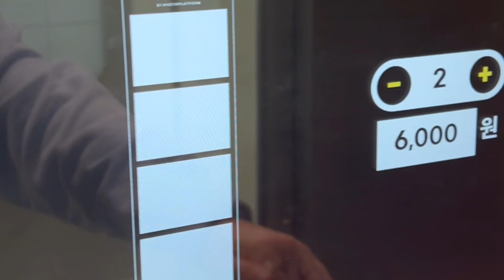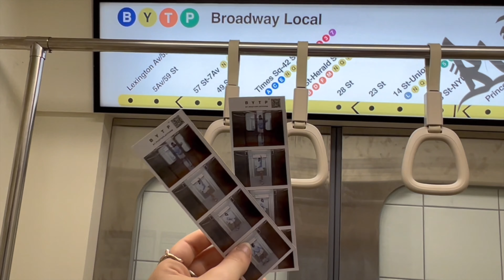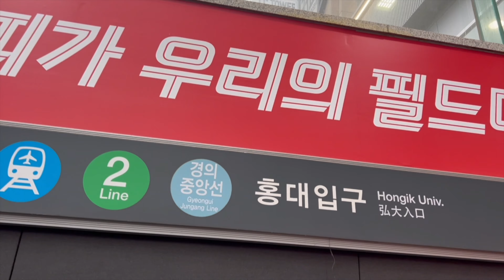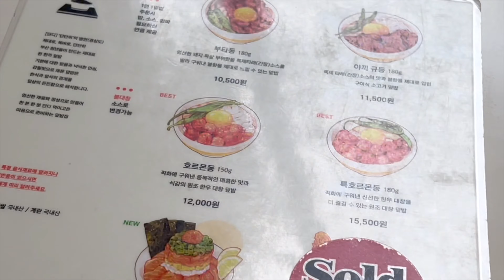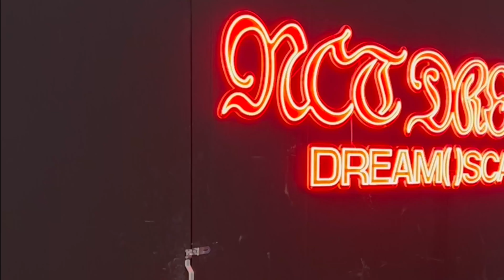Seoul Series 6 𓈒⟡₊⋆∘ Rainy days, SKZ Fanmeeting, tocobo unboxing | Life in Korea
━━━ MENCIONADOS ━━━

━━━ music credits ━━━